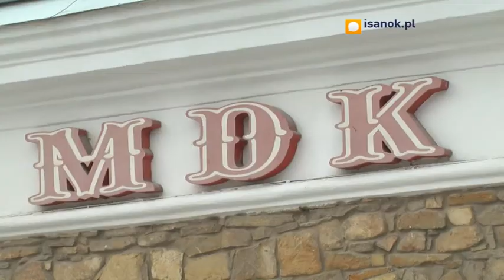Rok zmian w Młodzieżowym Domu Kultury w Sanoku. Co placówka ma do zaoferowania?